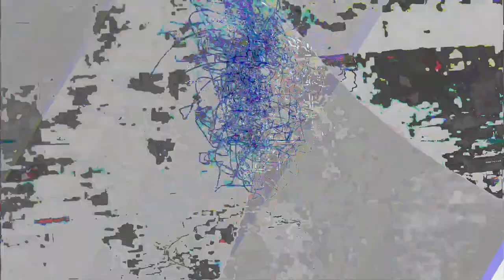[EPILEPSY WARNING] Movie 23 05 16 11h20m16s